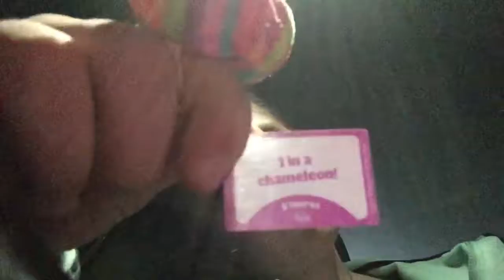Blind Bags from Target!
Jocelyn opens her two blind bags fromTarget.